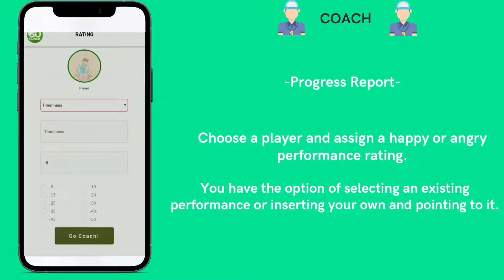Go Coach App: V2 User Guide (Coach): VIEW ATTENDANCE & PLAYER PROGRESS REPORT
Find a coach anytime anywhere! 🎯
Visit Go Coach App online to search for your desired coach at a reasonable price!

Players:
⚽ Expensive professional coaching services?
⚽ Varying sport coaching needs e.g. pro, semi-pro, beginner?
⚽ Challenges in finding reliable coaches?

Coaches and sports academy:
🏸 Marketing of services: Costly and time-consuming?
🏸 Administrative burdens - scheduling, payment tracking, players/coaches performance review?
🏸 Hidden and undiscovered coaching talents?

✅ Attend Your Coaching session ONLINE using Go Coach Virtual Live Streaming

📲 Download on your smartphone now! 📲

📲 Soon launched in 📲
App Store

Enjoy coaching services using your smartphone!